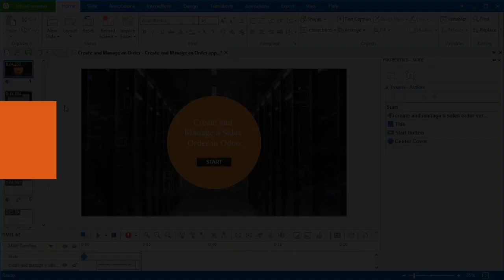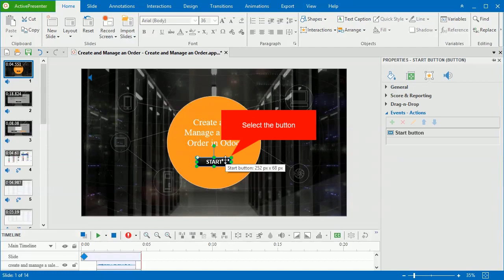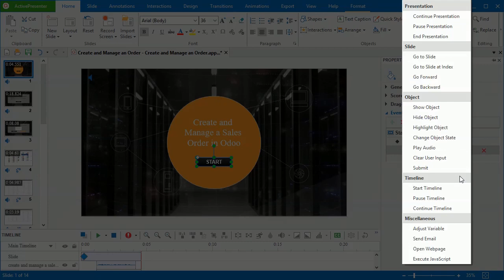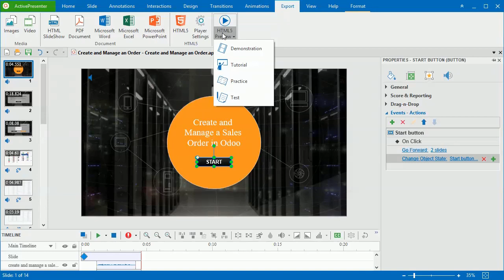Working with Events - Actions - ActivePresenter 7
In this video, you’ll learn how to use events - actions to make objects interactive. You can use this feature to let objects respond to users when they interact with the content on HTML5.